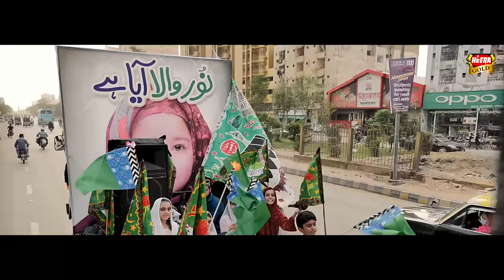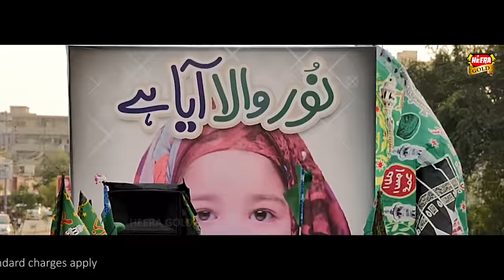Aayat Arif || Noor Wala Aya Hai || New Rabi Ul Awwal Nasheed || Official Video || Heera Gold